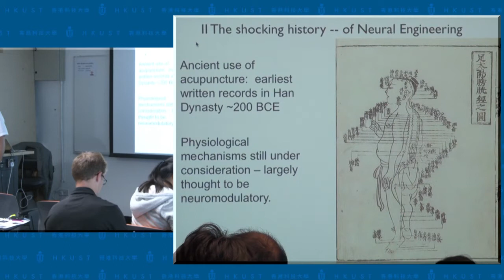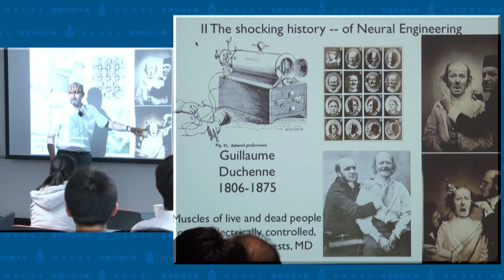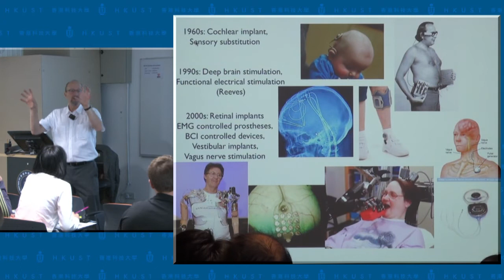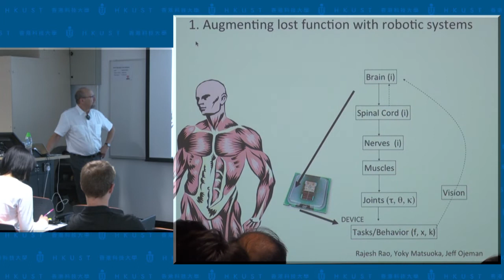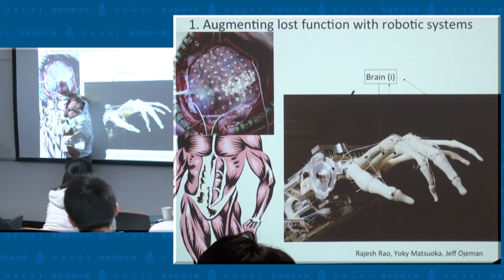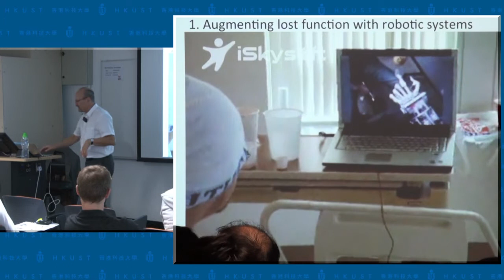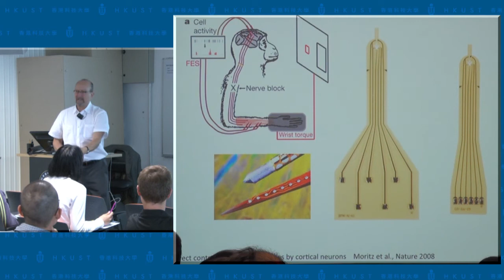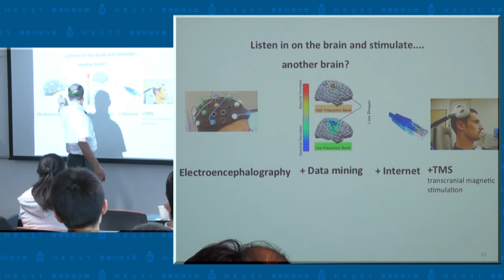IAS Focused Program on Neural Engineering: Introduction to Neural Engineering (3 Nov 2014)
Title: Definition, history, contemporary issues, and future directions

Speaker: Tom Daniel, Department of Biology, Department of Bioengineering, WRF-UW Institute of Neuroengineering, University of Washington (Senior Visiting Fellow of HKUST Jockey Club Institute for Advanced Study)